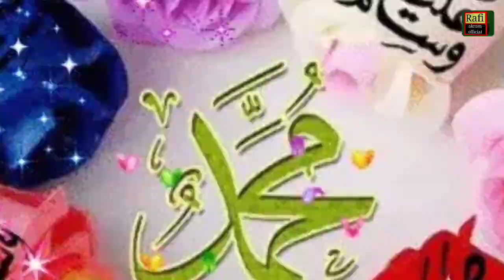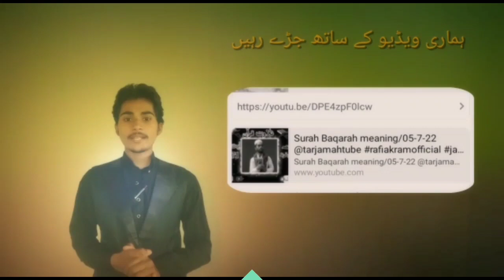Surah Taubah with translation/22-2-23@tarjamahtube rafiakramofficial jamshedpur tarjama surah🙌